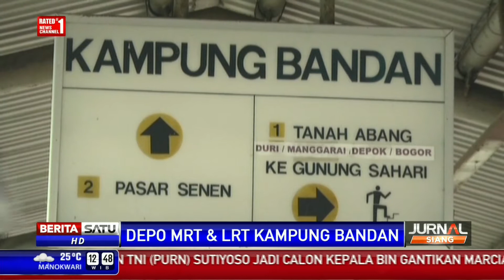Depo MRT dan LRT Dibangun Awal 2016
Awal 2016, Depo MRT dan LRT Kampung Bandan dibangun. Gubernur DKI Jakarta Basuki Tjahaja Purnama alias Ahok menginstruksikan penertiban kawasan Kampung Bandan dari pemukiman liar dan menjanjikan pembangunan Rusun di lahan milik PT KAI.

Facebook.com/BeritaSatuTV
Youtube.com/BeritaSatu